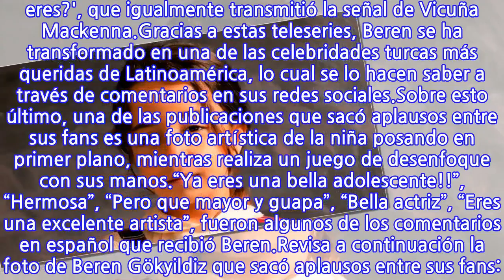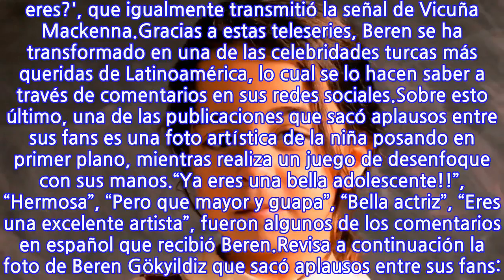Foto de la pequeña protagonista de la teleserie turca 'Madre' sacó aplausos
La pequeña actriz Beren Gökyildiz sacó aplausos entre sus fanáticos, luego de publicar una fotografía artística en redes sociales.La niña alcanzó fama en Chile y Latinoamérica gracias a su papel protagónico en la teleserie turca 'Madre', la cual fue transmitida por Mega durante 2017. Aunque no ha sido la única producción en la cual participó, ya que además tuvo un papel en '¿Y tú, quién eres?', que igualmente transmitió la señal de Vicuña Mackenna.Gracias a estas teleseries, Beren se ha transformado en una de las celebridades turcas más queridas de Latinoamérica, lo cual se lo hacen saber a través de comentarios en sus redes sociales.Sobre esto último, una de las publicaciones que sacó aplausos entre sus fans es una foto artística de la niña posando en primer plano, mientras realiza un juego de desenfoque con sus manos.“Ya eres una bella adolescente!!”, “Hermosa”, “Pero que mayor y guapa”, “Bella actriz”, “Eres una excelente artista”, fueron algunos de los comentarios en español que recibió Beren.Revisa a continuación la foto de Beren Gökyildiz que sacó aplausos entre sus fans:
INFORMATION
• Source: mega